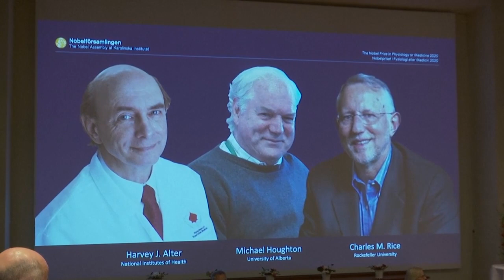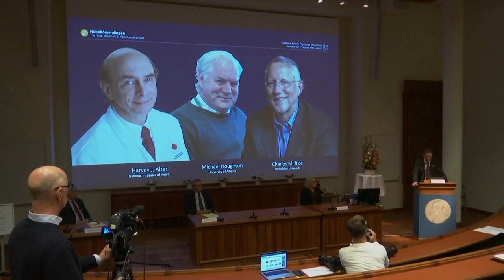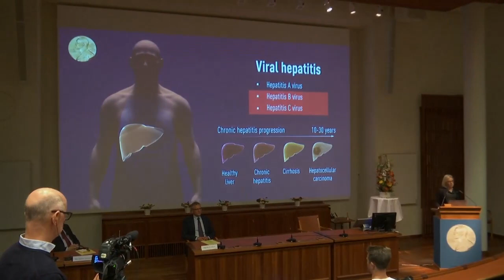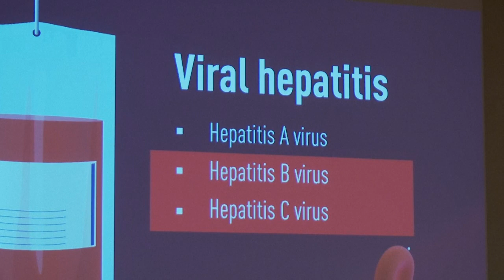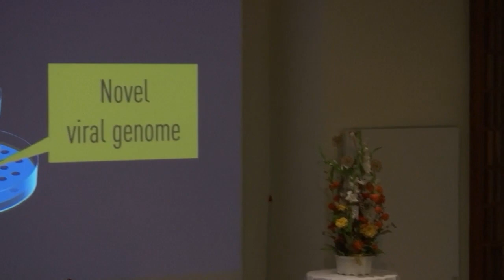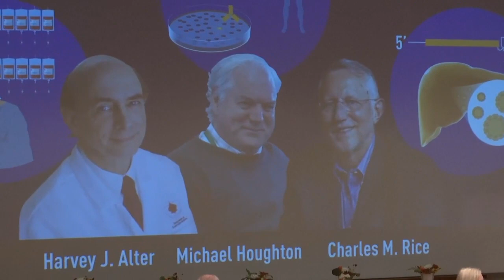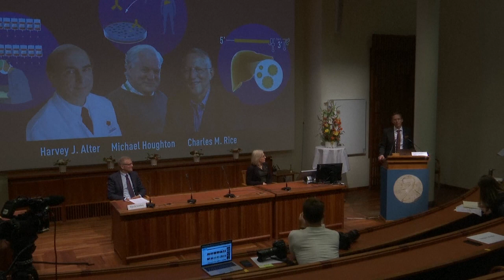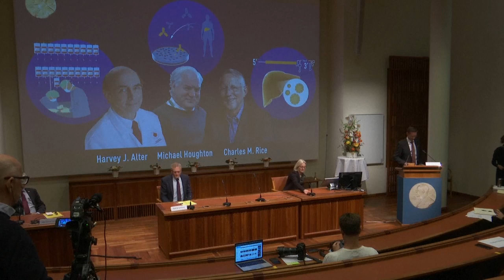Nobel Prize in Medicine: Joint award goes to scientists who discovered the Hepatitis C virus